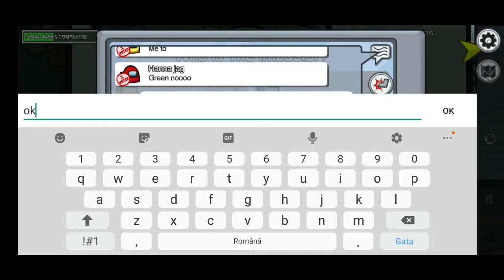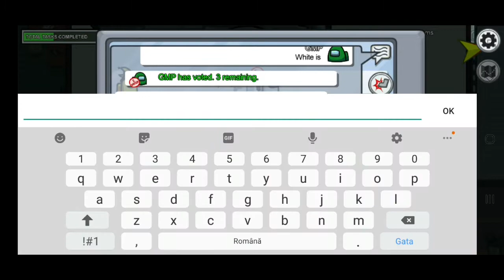🧊💧Among Us Walkthrough Pt.2-"The Teamwork"🧊💧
🔥You can Download game from here:🧊

The scene in the last part of the video is from:
-Is My favorite game Ever and I am a huge fan of Naruto-Anime,Shippuden and Boruto!👱‍♂️🦊🍥

I put the scene in video to exprime my passion and love for this "Life Style"!

For:
Ps4/Nintende Swich